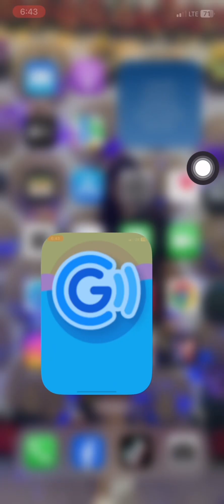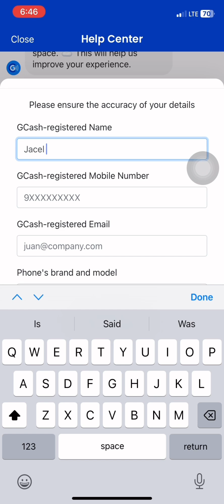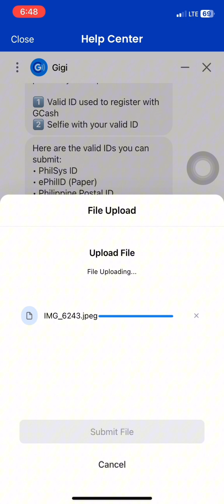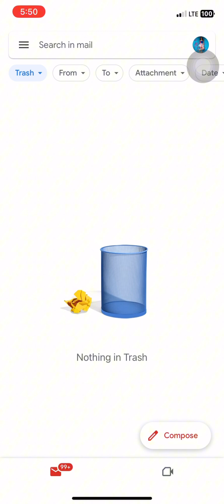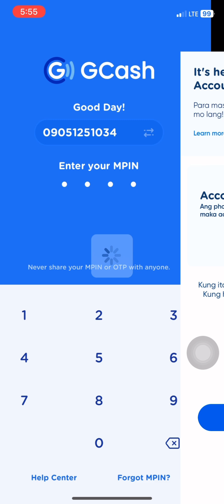How to unregister gcash once your phone is broken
Super legit as in 100% working. This process really can help you to solve this kind of problem with gcash guys!